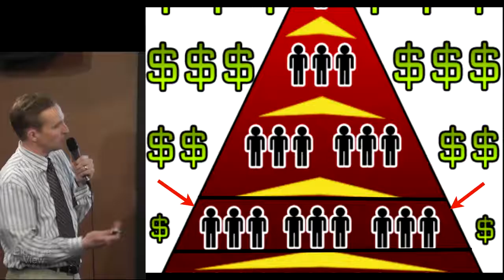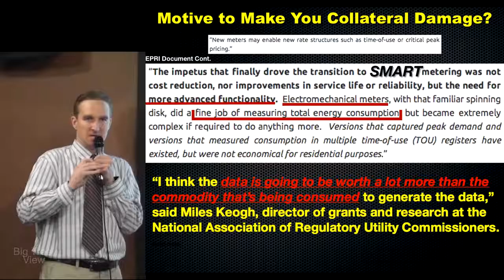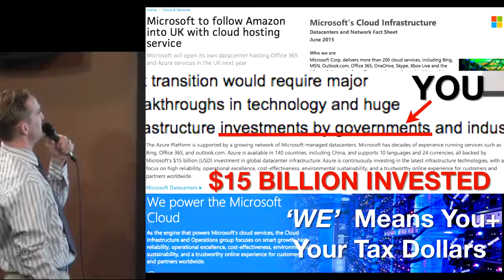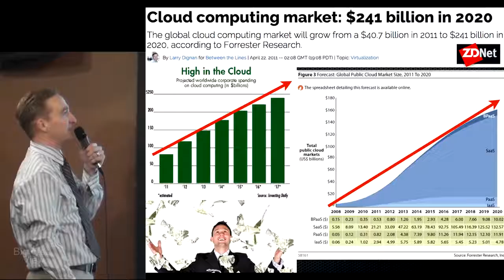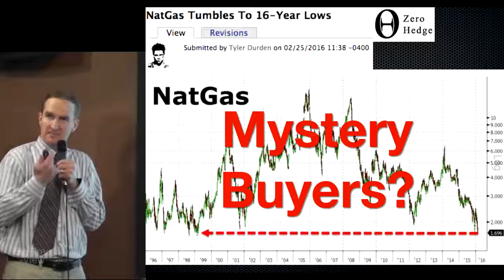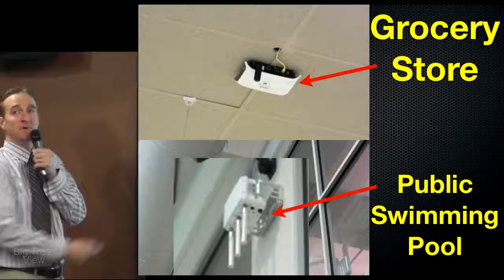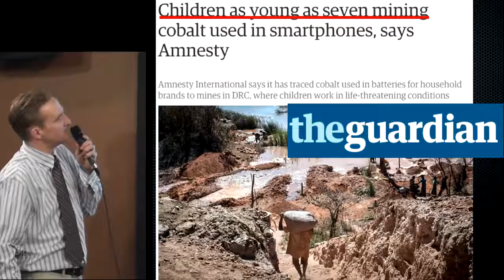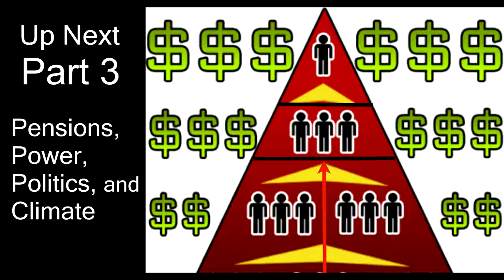BC Hydro Smart Criminals